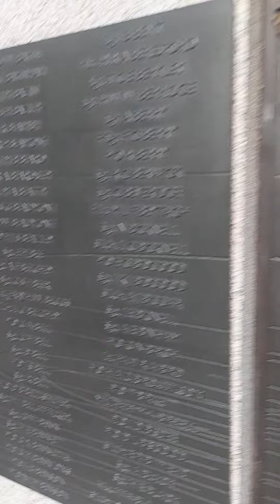🇬🇧London Eye is very nice and very popular places🎡👌